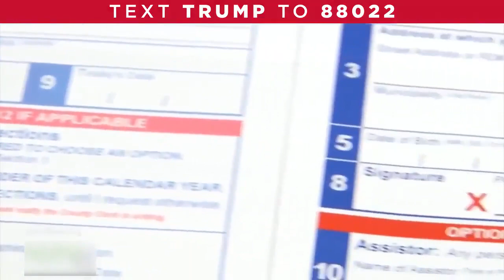The media is lying to you about the Democrats' universal mail-in voting scheme.